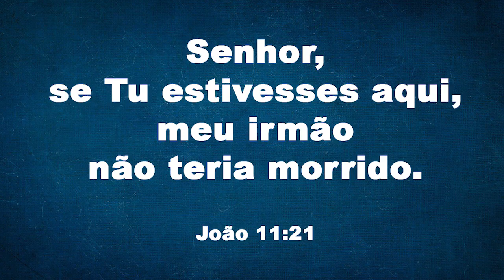Ele não atrasa.